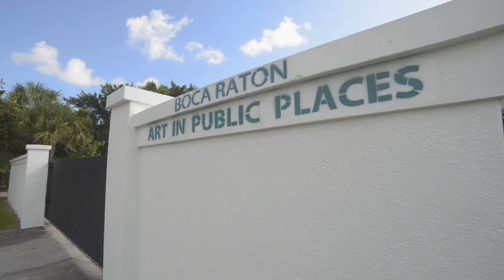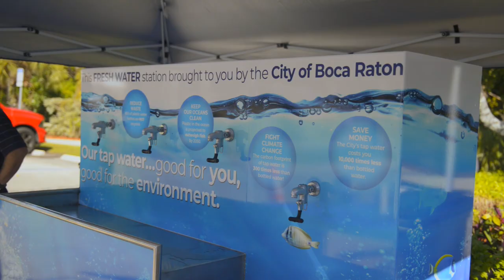Art in Public Places - Red Reef Wall Mural Project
After receiving 47 applications for the City's first Call to Artists, the Art in Public Places (AIPP) Board met on September 5, 2018 and selected six artists for the mural project at Red Reef Park West. The completed murals were unveiled on October 20, 2018.

Stay updated to find out about the next Art in Public Places project, by visiting the City's webpage